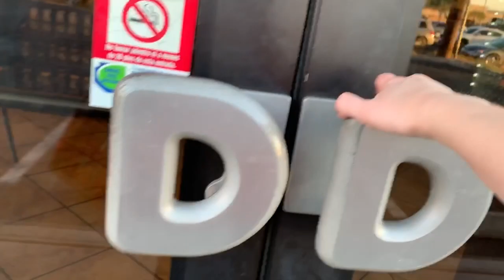Spookathon 2019 Day 5 Vlog